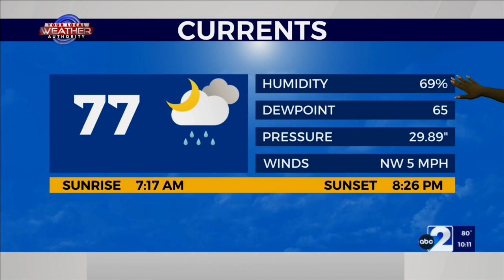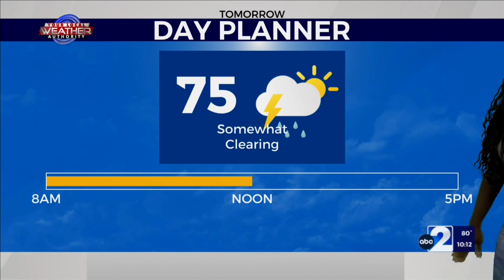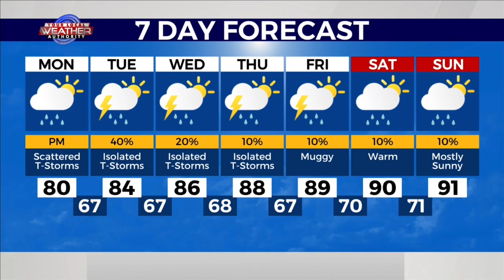ABC Big 2 News at 10:00 p.m., Sunday (8-21-22)